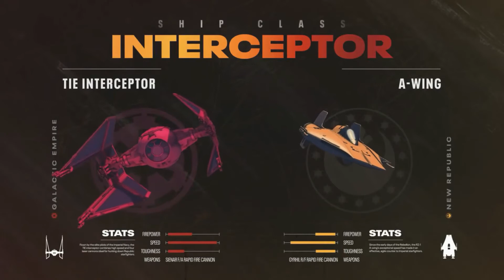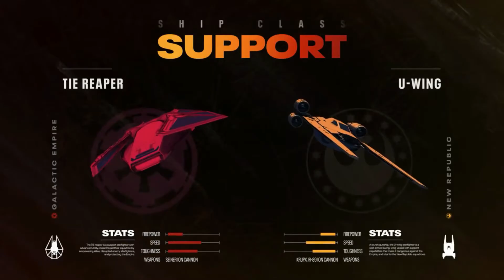Star Wars Squadrons incluirá 8 starfighters no lançamento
Segundo revelado pela EA no site oficial do jogo, quando Star Wars: Squadrons chegar às lojas a 2 de Outubro, para a Xbox One, PC e PS4, você poderá escolher uma entre oito naves.